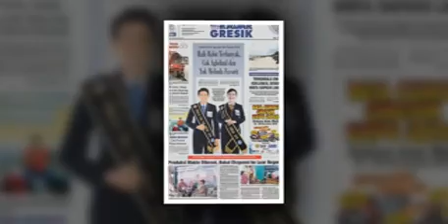Grand Final Pemilihan Cak Yuk Gresik 2018 (10)